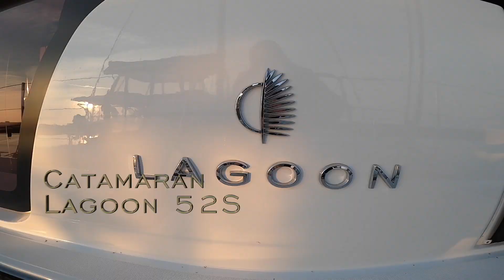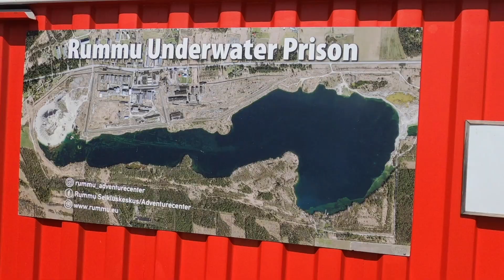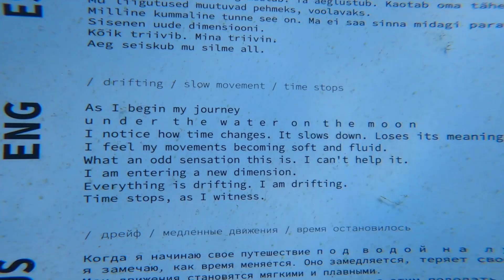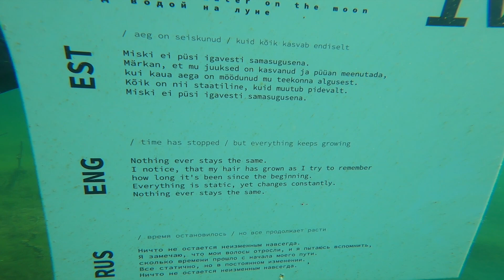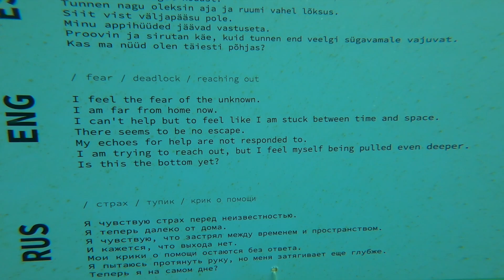SCUBA DIVING IN A PRISON!! Vlog 19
In this episode on Sailing Daima we go dive into the rummu underwater prison in Estonia, just outside of Tallinn. It was a once-in-a-lifetime experience and was seriously worth it! With the underwater forest, and artwork it was truly amazing!